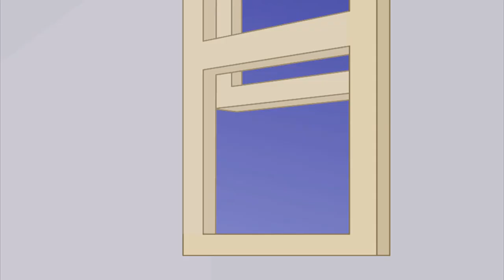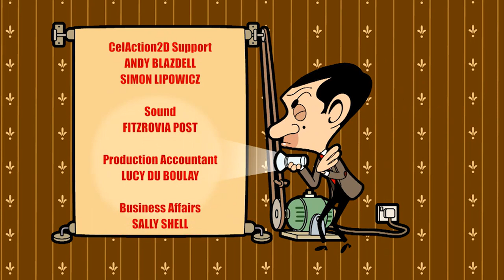Mr Bean cuisine une dinde 🍗 | Spécial Thanksgiving | Épisodes Complets Animés de Mr Bean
Mr Bean tente sa chance en préparant un dîner romantique pour Irma.